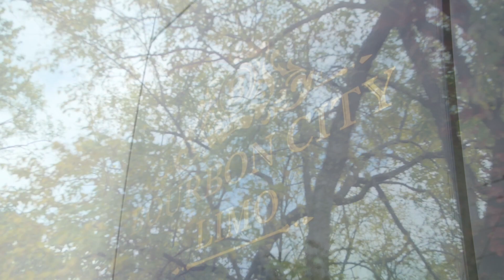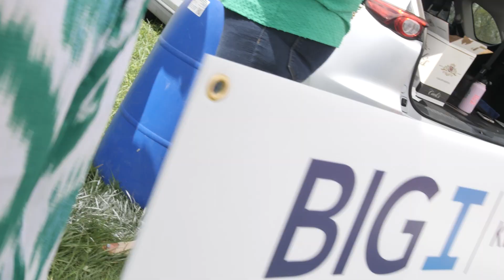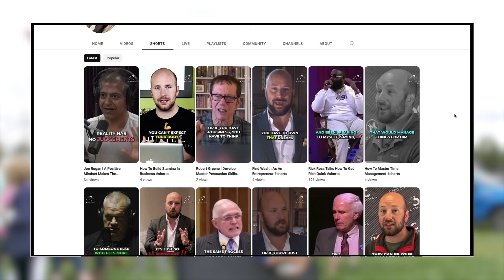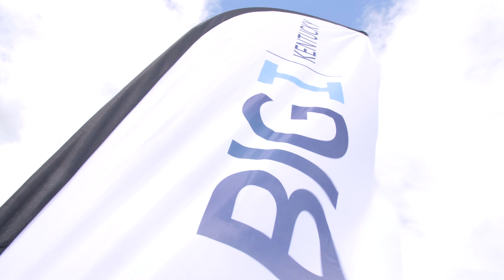HOOVES, HUSTLE, AND HANDSHAKES // Coach Carroll's Networking Blitz at Keeneland // Fearless Days 016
Saddle up for another edition of Fearless Days as Coach Carroll shows off his networking skills at Keeneland racetrack in Lexington, KY for a Big I Kentucky event. Coach Carroll's media company, Carroll Media, is the official media partner of Big I Kentucky.

So join Coach Carroll for a fun day as he demonstrates how to do networking right! He's meeting tons of people and having a blast. You won't want to miss this epic episode of Fearless Days!

WHO IS CoachCarroll ?

DJ Carroll is known as Coach Carroll to the hundreds of thousands of people who’ve been a part of, his elite coaching services, utilized his free information to help their business, or had the opportunity to attend one of his engaging and dynamic shows. In his own life, he has embraced the role of entrepreneur, starting and growing strong businesses and then selling them—just to start on another exciting venture. He finds the energy, skills, and passion for growing businesses to be something that he is constantly eager to experience. There is always an opportunity nearby, for anyone willing to put in the focused work and effort—and that has always been a quality DJ has possessed. Because of this, he has a perspective that makes him a sought out expert who offers “real-world” information with an edgy twist.